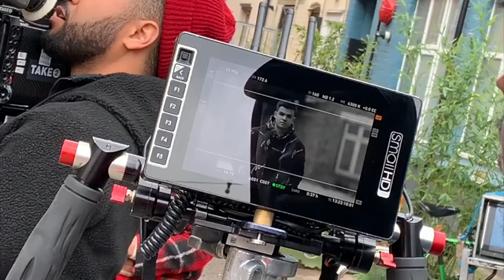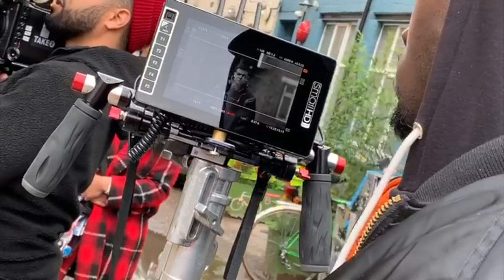NXTGENTV - Episode 8 (MAKING THE VIDEO: EMBRACE - WITH WILL.I.AM)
NXTGENTV bringing you closer to NXTGEN than ever before!
This week the lads shoot the video for EMBRACE!